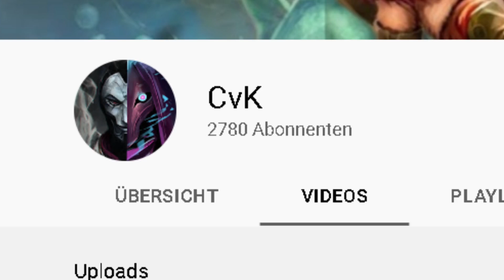AP Rakan can turn a teamfight when you press R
1: Please DON'T first time this build in ranked games
2: This is NOT my build idea

✨Social Media✨

Timecodes: